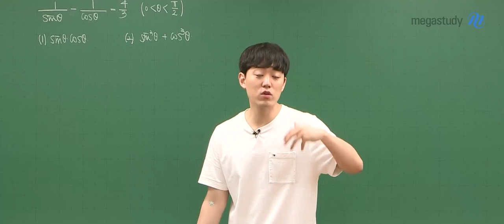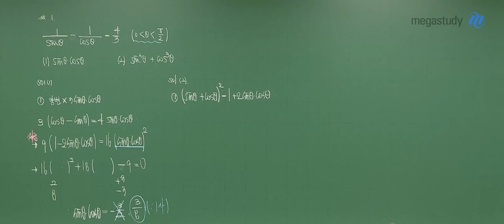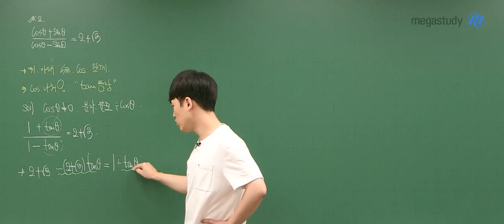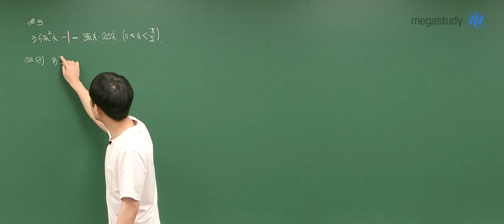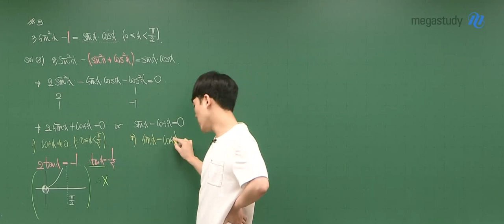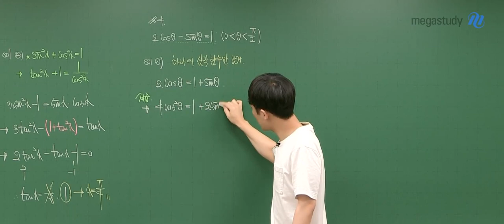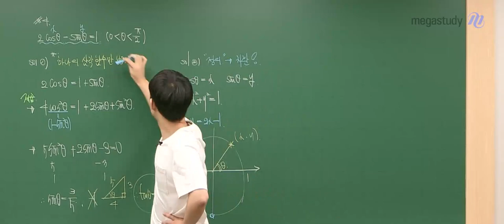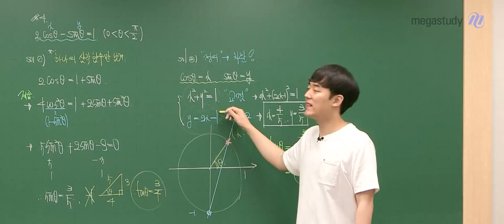[메가스터디] - 수학 하정민 쌤 - [중간고사 이것만은 꼭! 2탄] 삼각함수의 식 변형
한창 시험 준비에 열중하고 있을 고2 여러분을 위해
하정민 선생님이 공개특강 2탄으로 돌아왔습니다!

중간고사에 반.드.시 나오는 두 번째 ☞출제 포인트☜는?
바로 삼각함수의 식 변형!

서술형에 자주 출제되는 부분인 만큼
시험 보기 전 꼭꼭 알아두고 갑시다~

하정민 선생님과 함께 수학 자신감 100% 충전하고
♣ 중간고사 만점 받아 보아요 ♣